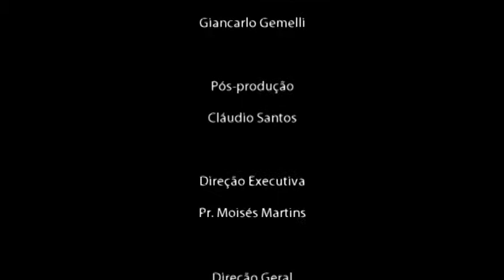O Bom Samaritano | Pr. Levi Virgíneo | Agosto #2010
Vamos disponibilizar aqui no canal algumas vigílias antigas e mostrar um pouco mais da nossa história!
No tbt de hoje tem Pr. Levi Virgíneo ministrando a palavra na vigília O Bom Samaritano do mês de agosto/2010.
- Contribua com R$ 1 por dia e ajude-nos a salvar vidas:
▷ ESCUTE O BOM SAMARITANO
▷ ASSISTA TAMBÉM
▷ ESTUDE NA ACADEMIA DE PREGADORES
▷ FALE CONOSCO:
▷ SEJA UM MANTENEDOR:
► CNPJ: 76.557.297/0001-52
▷ BANCO BRADESCO
► Agência: 2353-1 | Conta Corrente: 9247-9

- Lucas 10:33